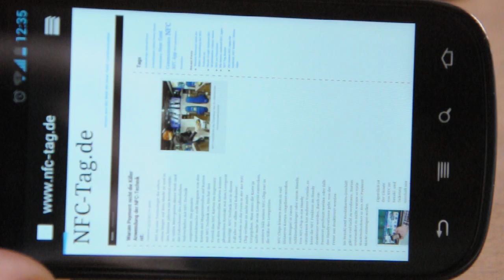Scanning Mifare Ultralight NFC Tag Type 2 with Nexus S Ice Cream Sandwich 4.0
Scanning a Mifare Ultralight NFC Tag Type 2 with my Nexus S running Ice Cream Sandwich 4.0

An URI is stored on the NFC Tag